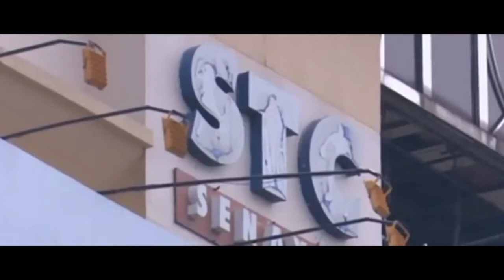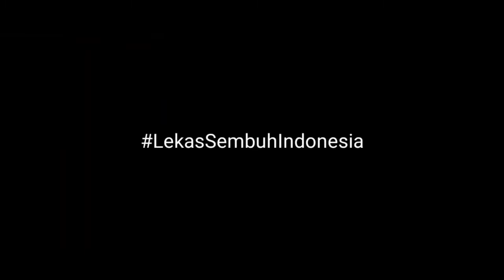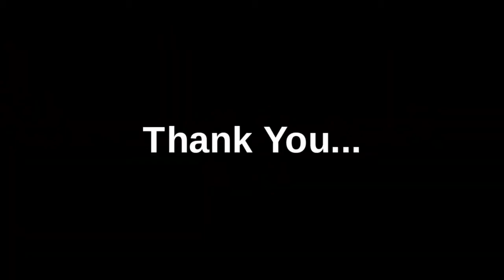Kulihat Ibu Pertiwi & Fly Me To The Moon, Covering by Lauwrence Oktavianus (Oren Goldfish)